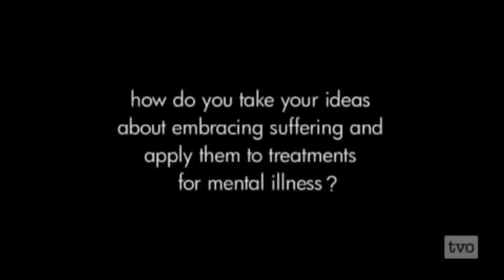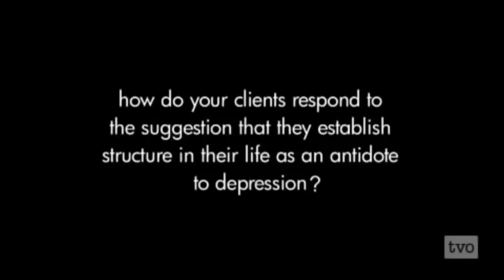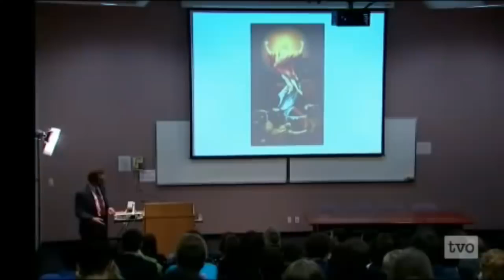Jordan Peterson's Advice For People Struggling With Depression